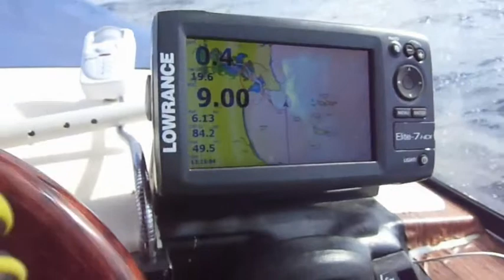Auckland to Paihia on an electric boat. Day 2